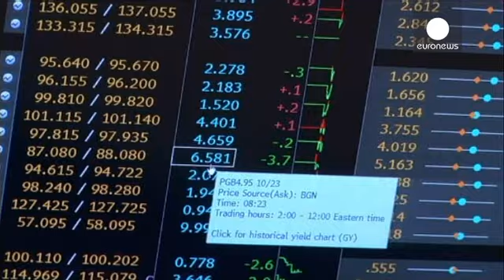US: alleged insider trading ring relied on hackers from Ukraine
Investigators in the US say they have breached a new front in the war on cybercrime.

They have broken up an alleged international insider trading ring that relied on computer hackers in Ukraine.

It is claimed they accessed embargoed corporate press statements online.

They passed them on to associates in the US who traded on the information before it became public knowledge.

  Paul J. Fishman, the United States attorney for New Jersey, said that nine people were charged after stealing corp…